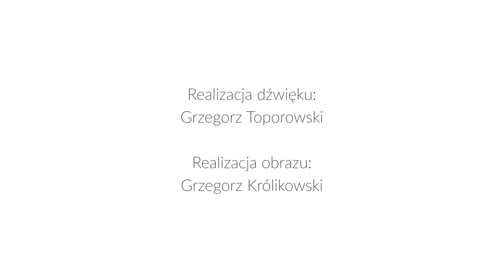Impresje wielkopostne - koncert organowy Radosława Kustry